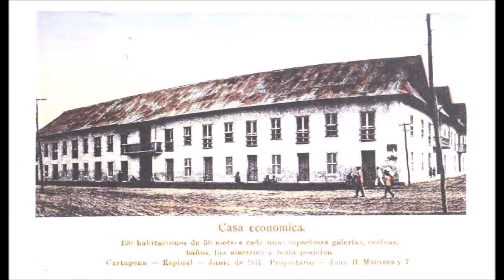LAS MATANCERAS FROM JOHNNY PACHECO SALSA BONFANTE